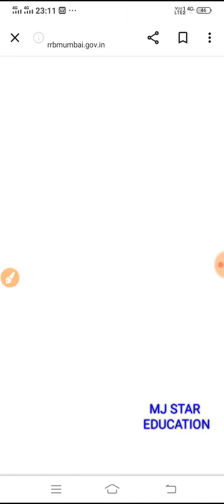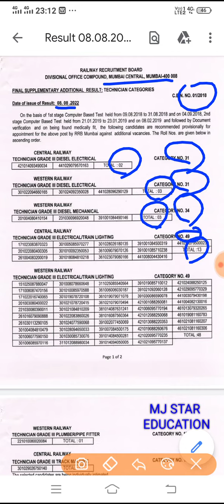RRB MUMBAI NEW ADDITIONAL PANEL LIST जारी CAT 31,34,49,121 AND 137 CR AND WR CANDIDATE